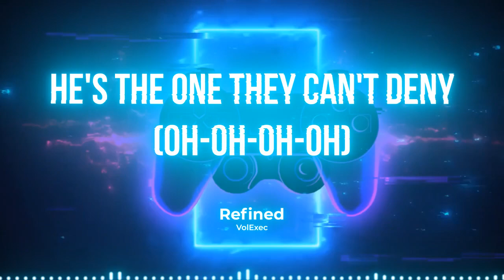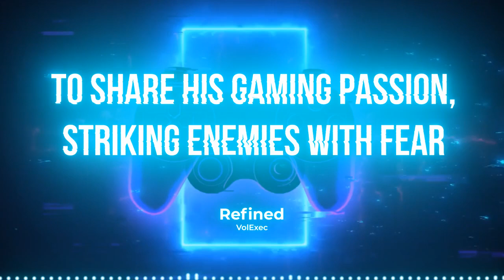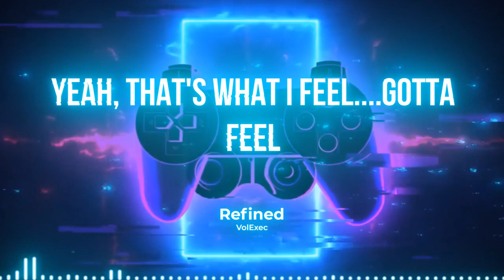Refined by VolExec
Enjoy the newly released song Suited Up by VolExec!

Looking for a group of like-minded gamers and content creators? (you must have a profile picture before joining our the bot will kick you)